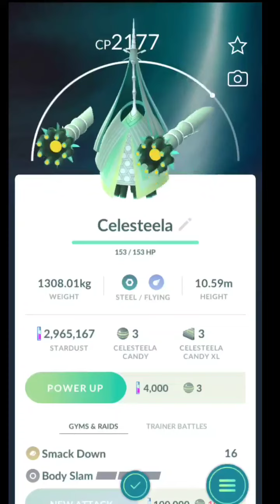Catching New celesteela in pokemon go